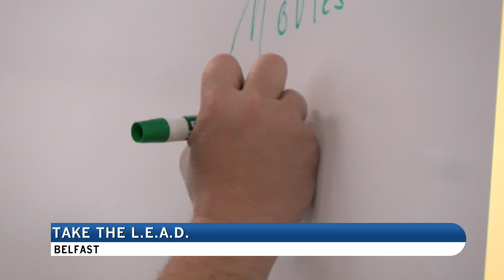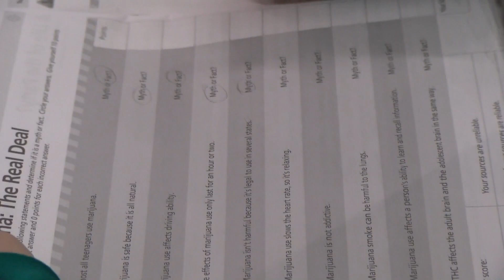BELFAST LEAD PROGRAM